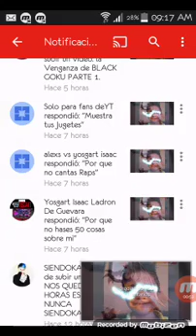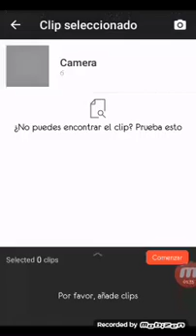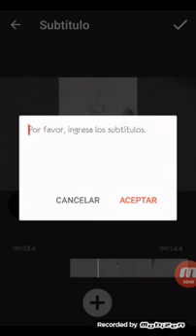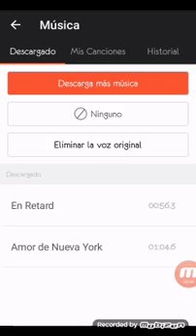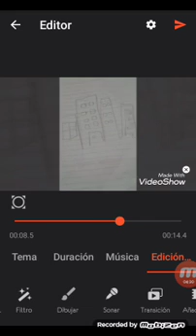Tutorial como escrivir en imagenes ponerle diseños y mas